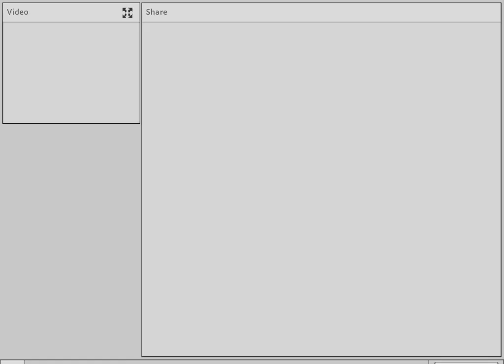Sosiaalisen median masterclass, osa 4, Some osana viestinnän kenttää, kanavien roolitukset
Liittyykö työhösi markkinointi ja viestintä? Haluatko saada somesta enemmän irti? Sosiaalisen median masterclassin avulla nostat osaamisesi seuraavalle tasolle, ja opit tekemään entistä tuloksellisempaa some-viestintää. Kouluttajana InFlow, Oskari Uotinen